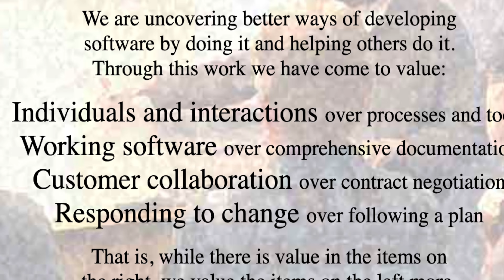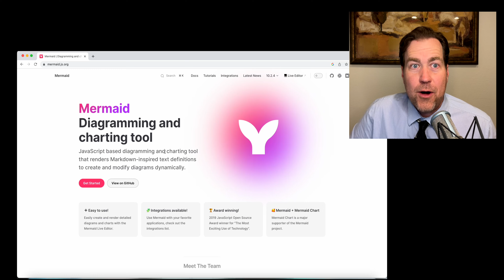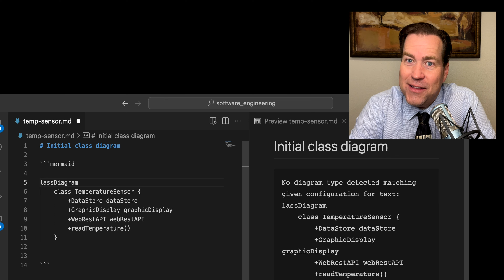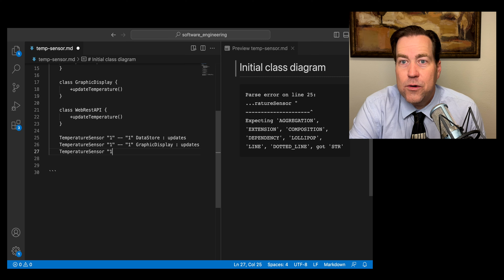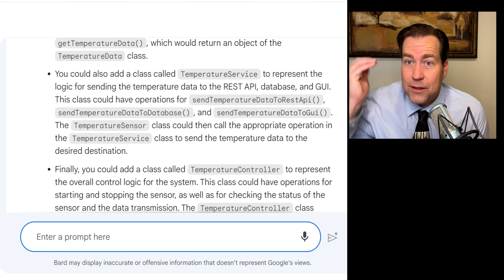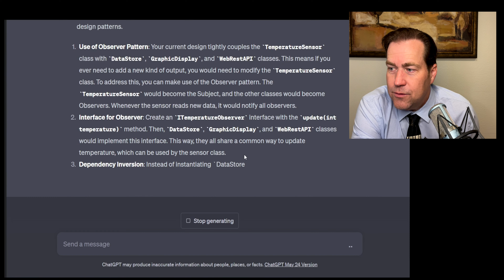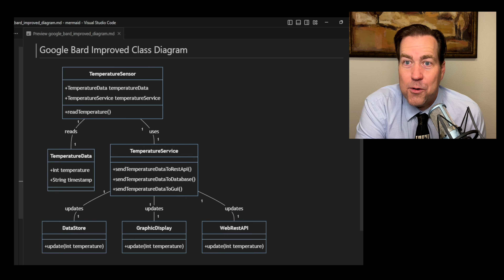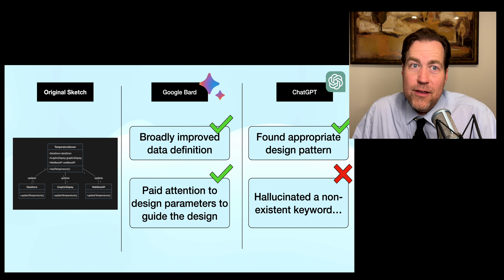The Future of Software Architecture: Diagrams as Code (DAC) and Large Language Models (LLMs)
Let’s delve into the intersection of software architecture and AI. Discover how Diagrams as Code (DAC) and Large Language Models (LLMs) can elevate your software designs to new heights. We'll explore Mermaid.js, a dynamic tool that revolutionizes the way we keep our software designs in-sync with our codebase. We'll also demonstrate how AI, specifically LLMs, can interact with your software design, opening new doors to efficiency and innovation. Whether you're a seasoned software architect or a curious beginner, this journey is for you. Let's reimagine software design together!

00:00 Introduction
00:54 Why Diagrams as Code
02:50 About Mermaid.JS
03:53 Mermaid Class Diagram
07:49 Google Bard
12:00 GPT-4
15:45 Risks
17:27 Conclusion
19:05 The End